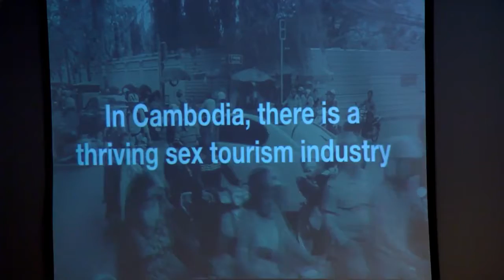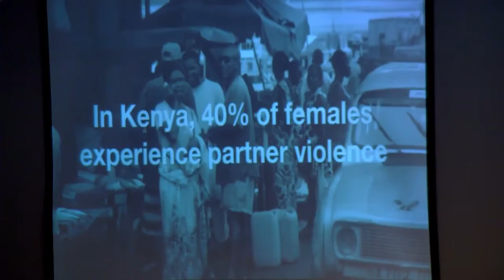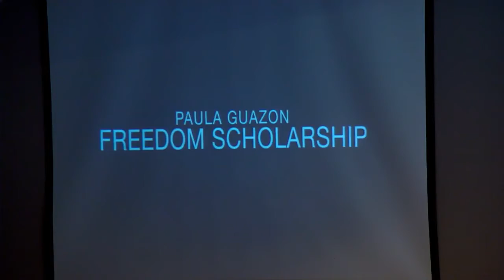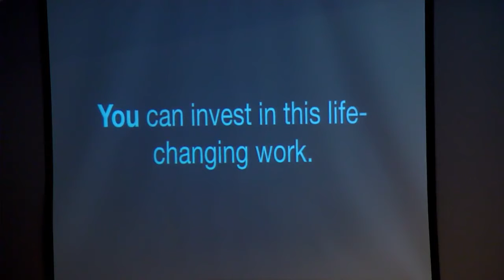Worship & Announcements (1st Service - September 23, 2018)